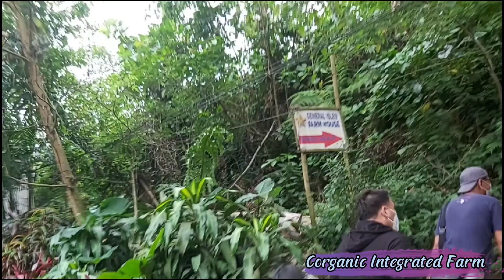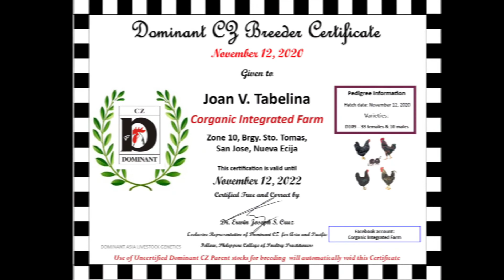ISANG CONTRACTOR NA DATING NAG PIGERY AT 45 DAYS. GUSTONG PASUKIN ANG FREE RANGE CHICKEN FARMING.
Nagkaroon kame ng chance na makausap si Sir Bong at bisita ang kanyang farm malapit sa ating farm sa Rizal Laguna. We discuss and share our own experience in Free Range Farming.

Sa mga gustong mag umpisa ng ganitong business eitheir backyard or commercial pls.comment down below or send us message through our Facebook page @ciffarmdeveloperconsultanc1759... or you may call or txt us @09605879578 or 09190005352.

HAPPY FARMING!